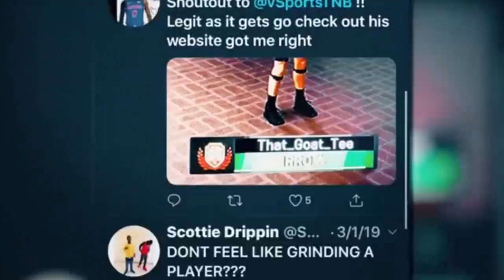FAMOUS RAPPER NBA YOUNGBOY VIP'D ME AFTER THIS STAGE 1V1 IN NBA 2K19! - DROPPING OFF RAPPER 2K19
Famous Rapper NBA Youngboy 1v1's Me In Stage NBA 2K19 Playing Rapper & Dropping Off Rapper 2K19!
if you're looking to buy/sell a nba2k or fortnite account! (MAKE SURE YOU PUT IN THE CHECKOUT BOX THAT LIQUID SENT YOU)
TURN ON POST NOTIFICATIONS FOR MORE 2K CONTENT
New videos posted weekly.
Xbox: vLiquid PM
PSN: JayTooLiquid